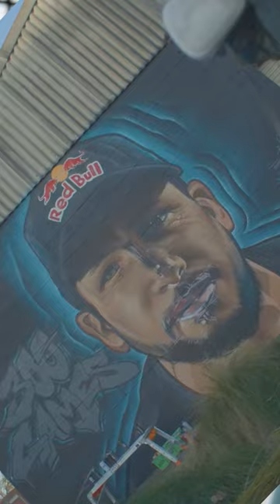travis boak's influence on sam powell-pepper ❤️